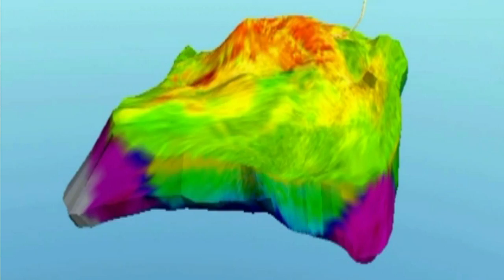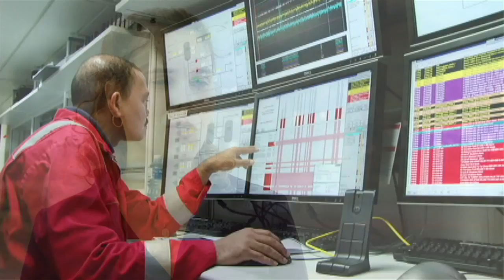Meet the team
Hear Vasco Dias, President, Shell Brasil Ltda., talk about Shell in Brazil and opportunities for young engineers and meet Katharine Sandler, Junior Petrophysicist, Shell Brasil Exploration & Production, one of the Brazilians who gained training and career development on the Parque das Conchas project. She started as an intern and is now a Petrophysicist. And Lee Stockwell, Senior Petrophysical Engineer, Shell Brasil Exploration & Production.